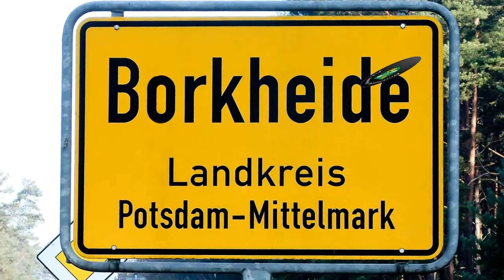Borkheide News TV - Eröffnung des Mehrgenerationenspielplatzes am 30.04.2019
Informationen der Woche aus Borkheide:

Am 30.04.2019 wurde der Mehrgenerationenspielplatz durch unseren Bürgermeister Andreas Kreibich und Amtsdirektor Marko Köhler eröffnet.
Hier die Eröffnungsrede und weitere Impressionen der Veranstaltung.